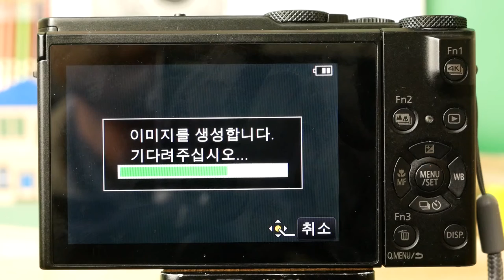Panasonic LX10 LX10 F St